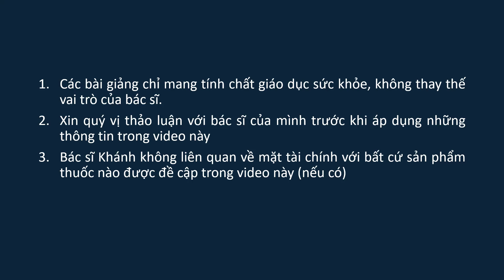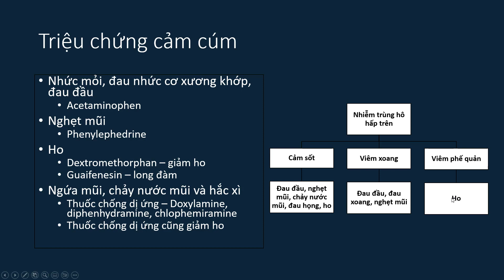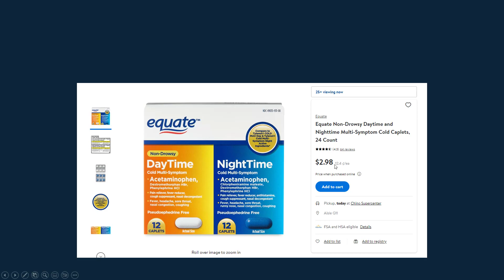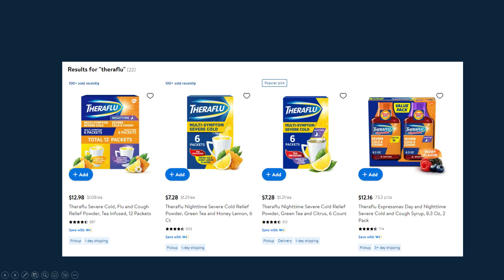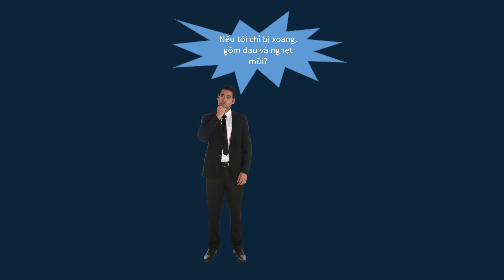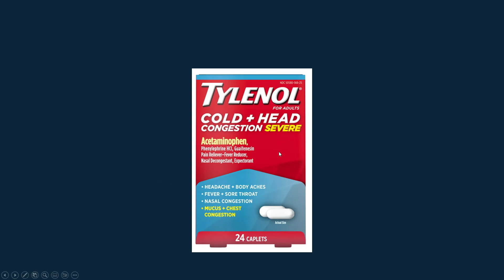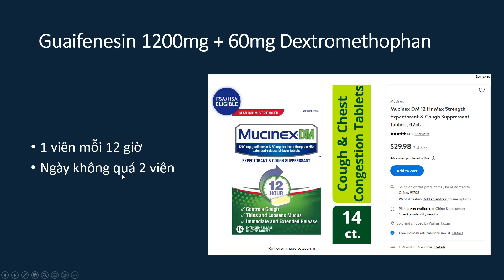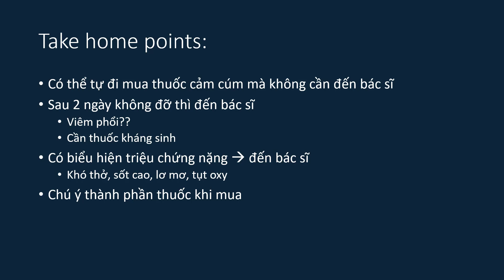Mua các thuốc cảm cúm không qua kê đơn ở Mỹ